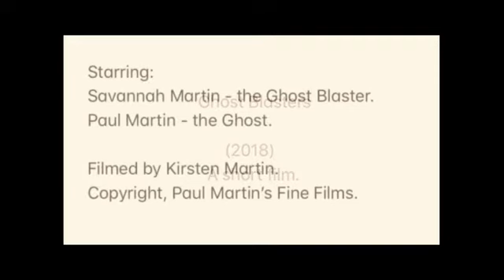Ghost Blasters (2018) a short animated film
A short film about a ghost.